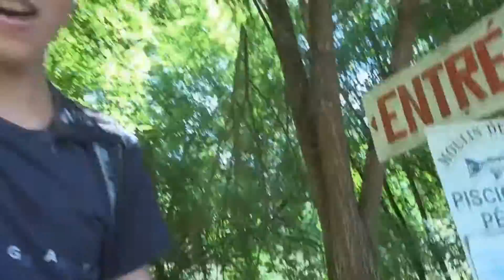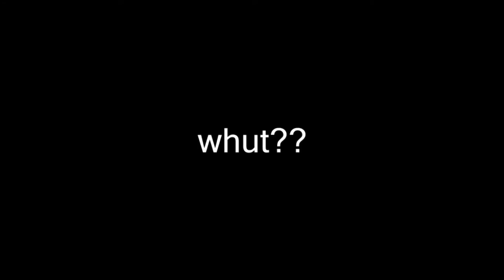ZELF JE AVONDETEN VANGEN! VLOG#18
Yo mensen super bedankt voor het kijken naar deze video!

ik ga natuurlijk net als veel andere Nederlanders op vakantie naar Frankrijk, dit was voor mij weer de 1e keer na 10 jaar! Natuurlijk vlog ik dit ook en vis ik erg veel daar op de rivier! verder verklap ik niks en wens ik je veel plezier met kijken!

Volg mij op mijn social media!

Wat doe ik en wie ben ik?
Ik ben Timo Mud, 15 jaar en kom uit het hollandse dorpje winkel in Noord-Holland. Ik post videos op het internet om mijn creativiteit makkelijk en snel te kunnen laten zien aan al mijn vrienden.
Elke Maandag komt er een nieuwe "weekendvlog".
in deze (serie) film ik alles wat ik in het weekend doe en maak hier een leuk eindfilmpje van!

Ik wil meer dan alleen vlogs uploaden, ook andere videos zoals challenges, bonus, of praat videos etc.
Heb jij een leuk idee? laat het weten in de reacties!